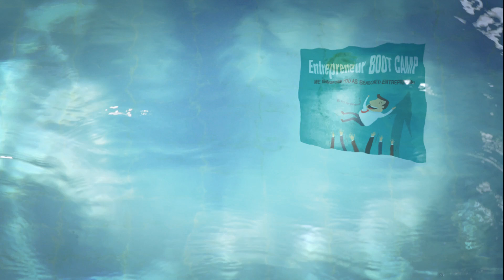起業家養成講座 - Entrepreneur BOOT CAMP